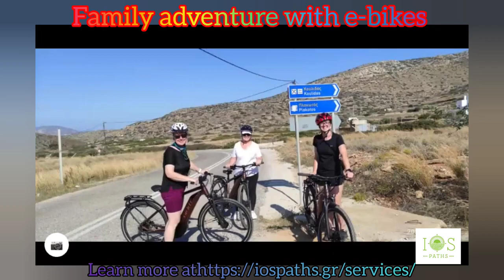Family adventure with e-bikes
There is no better way to explore iosisland than with an e-bike
Learn about ioshistory iosculture and iostraditions with ease, with the help of our powerful e-bikes
Join us on a private ebike experience according to your needs and make the most of your staying